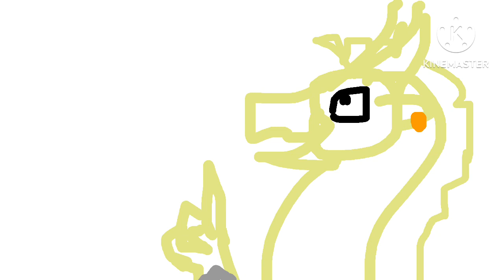That one scene from Darkness of Dragons: